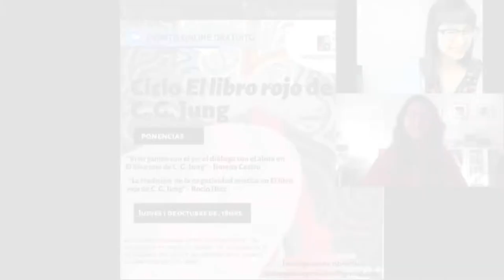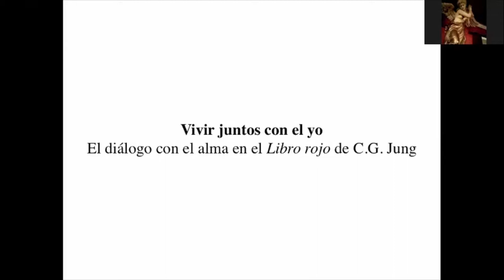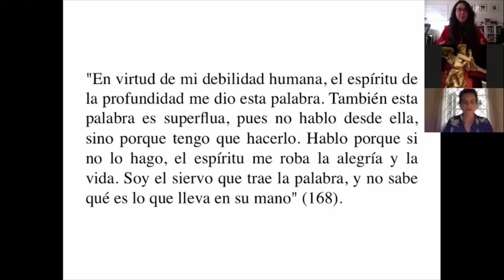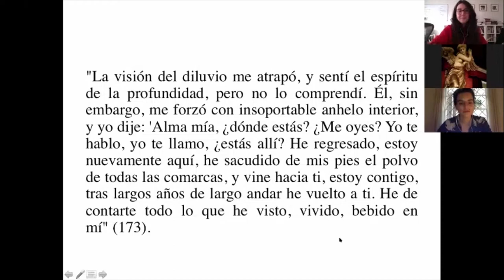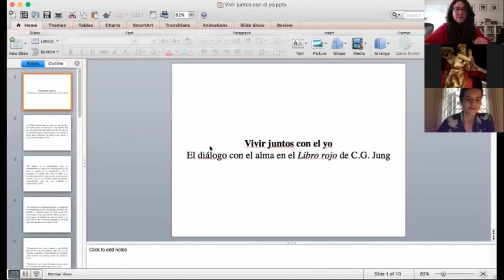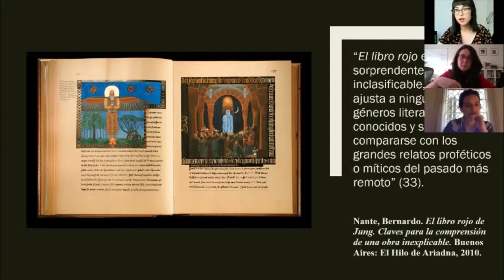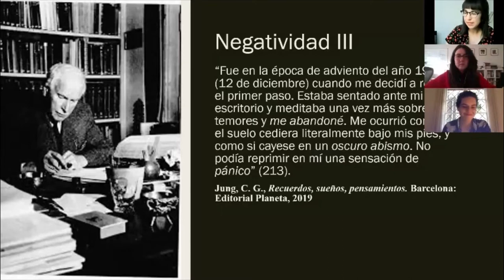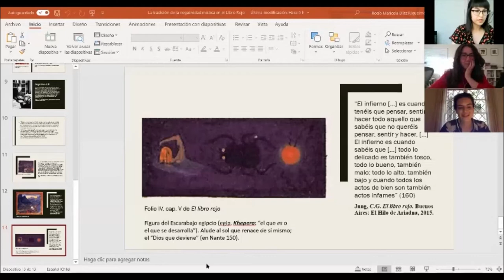Ciclo El Libro Rojo de C. G. Jung - Sesión 2